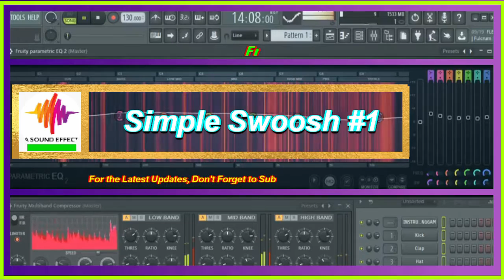free sound effect transition Simple Swoosh #1